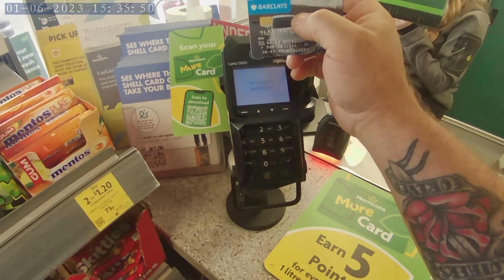ATV CF MOTO 1000 off road green lane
👉 ATV: CFMOTO CFORCE 1000
SPECS: 80 hp, 963 cc, 490 kg, 8-Valve
Engine Type: V-Twin cylinder, Liquid cooled, 4-stroke, SOHC
Transmission type CVT, Chassis 2WD/4WD, Brakes 4weel CBS + rear wheel side parking
Shock Absorber: Front/Rear: Coil spring + air damping
Dimensions: Length x Width x Height: 2395 x 1264 x 1420 mm
IMPROVMENTS:
⦿ Exhaust pipe escape Greendhat 470 x 51 mm
👉 EQUIPMENT:
⦿ Suit - ZXT MOTO
2 piece suite waterproof  - jacket with trouser
⦿ Boots – Wulfsport
Black Trak Star racing boots with extra ankle protection
⦿ Fender Bags – Kemito
Water resistant with extra storage space and concealed cup holder
⦿ Helmet – SHUAIGUO
Blue full face helmet 30 x 26 x 20 cm
⦿ Camera - AKASO Brave 7
Video resolution: 4K30FPS Video
Photo resolution: 20MP Photo
Camera body Waterproof: IPX8 10M/33FT
Touch Screen EIS 2.0 Zoom
Flash memory type: MicroSDHC, Micro SD, SD – up to 256 GB
Batteries: ‎ 1 Lithium Polymer batteries required.